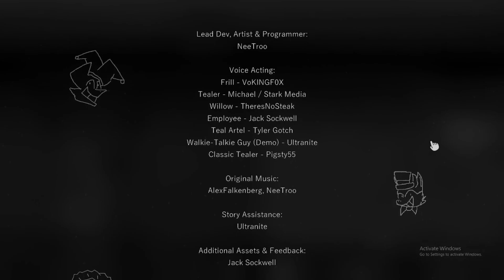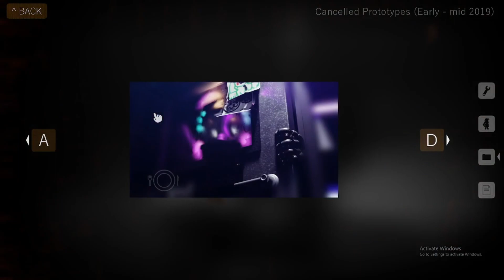Tealerland | Part 3 (Finale)